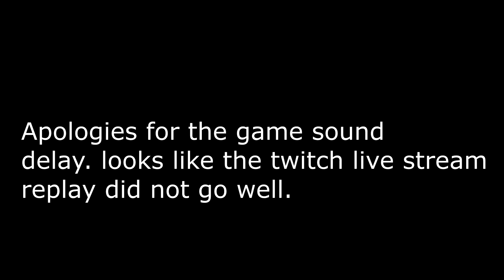guilty gear strive - creating online avatar.